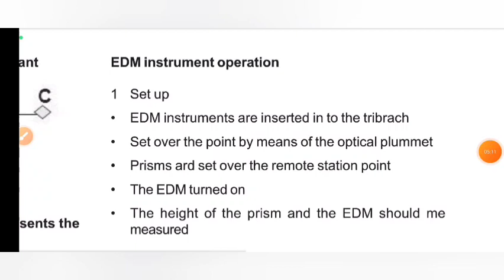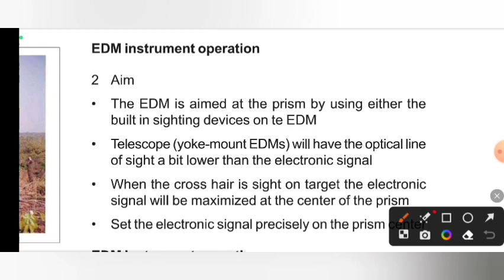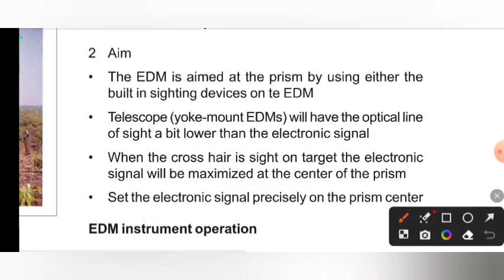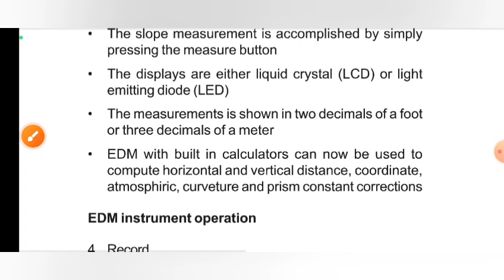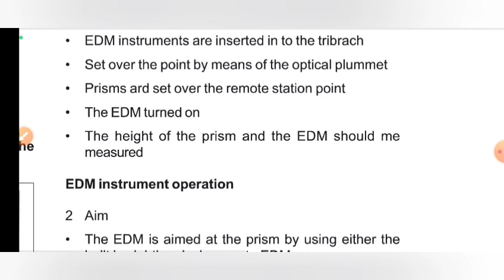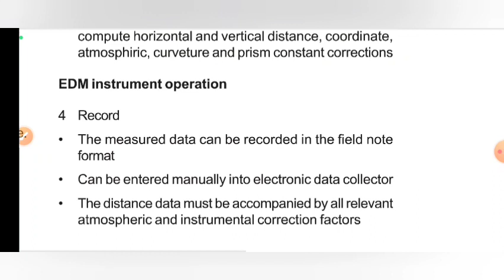TNPSC ROAD INSPECTOR | TOTAL STATION | EDM - Characteristics,Errors & Operation